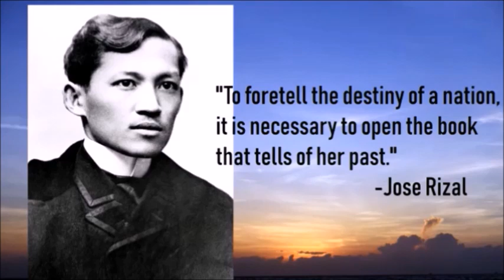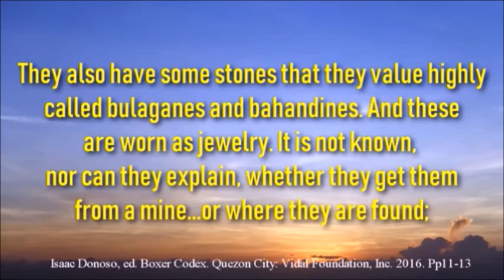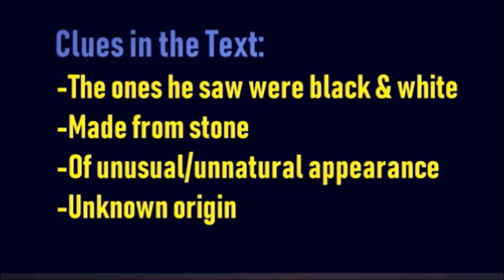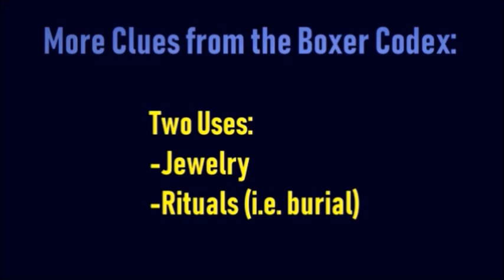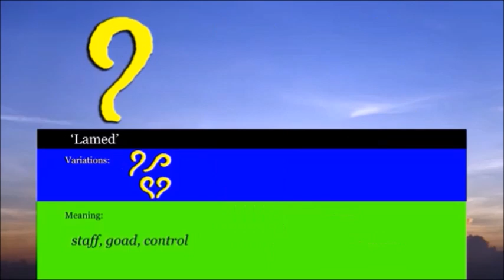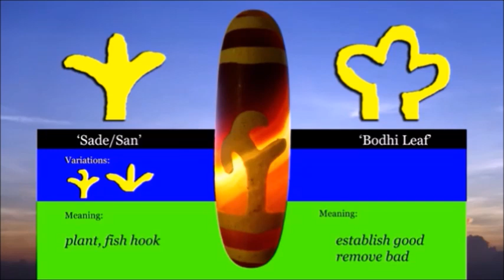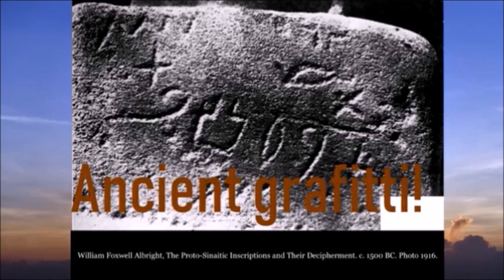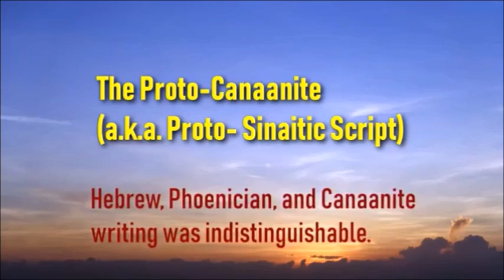ANCIENT CURRENCY OF FILIPINOS & THE GOD CULTURE OF THE PHILIPPINES!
FORGOTTEN PHILIPPINE ANCIENT CURRENCY MADE OF METEORITES?
let us do,  time travelling from the ancient past of the unknown & forgotten ancient currency of the Filipinos & the God culture of the Philippines.